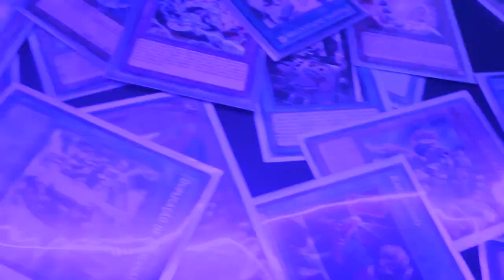Dicas das 50 melhores HAND-TRAPS do jogo YuGiOh Master duel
Dicas da melhores Cartas HAND-TRAPS do jogo  YuGiOh Master duel

melhores hand traps
cartas ativadas da mão
hand trap mais poderosas

✘ DICAS MASTER DUEL ✘

Tags extras